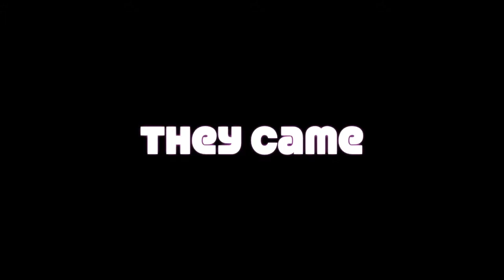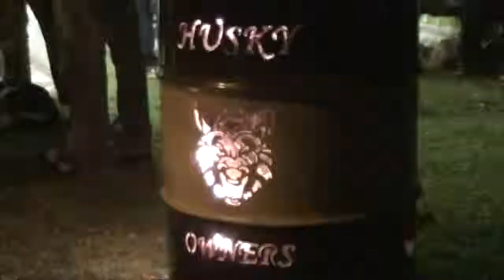Husky-Owners Camp 2012 Trailer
"A Forum Made By Husky Owners, For Husky Owners"

SONG:
"Main Title" by SGO
(free-use)

Trailer made in Final Cut Pro X.